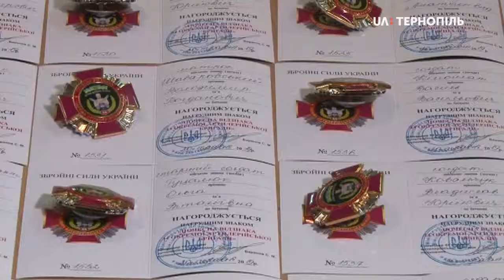Нагородження військових 44-ї окремої артилерійської бригади